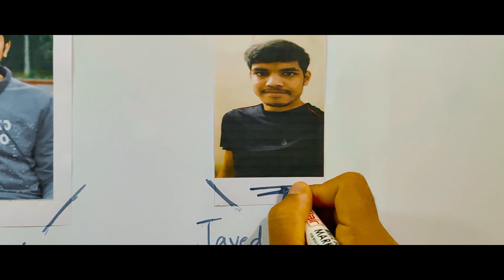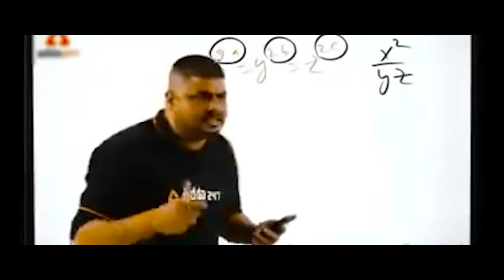Shoot Da Order : Jass Manak, Jagpal Sandhu (Remake) Jayy Randhawa | Deep Jandu | Shooter | cover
This is make over by tripod squad  on  shoot da order
Shoot Da Order : Jass Manak, Jagpal Sandhu (Remake) Jayy Randhawa | Deep Jandu | Shooter | Geet MP3
Actors :-
1. VASHU BAROLIYA       4. RISHABH SHARMA   7. ENNU
2. TRIJAL VARSHNEY     5. AYAUSH                   8. TANSHU SINGH
3. AJEET SINGH               6.RAJ                            9. MUNAAM

EDITOR :-
VASHU BAROLIYA